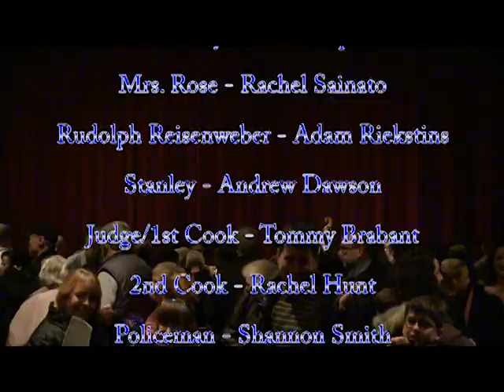Hello Dolly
Wilmington High's production of Hello Dolly.